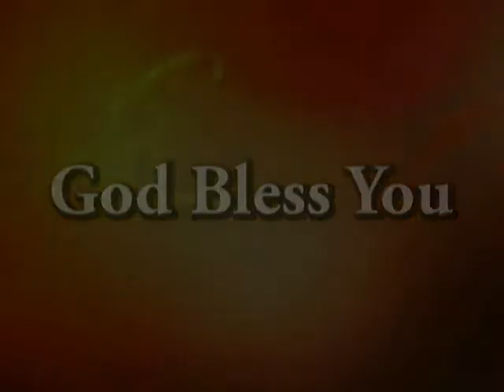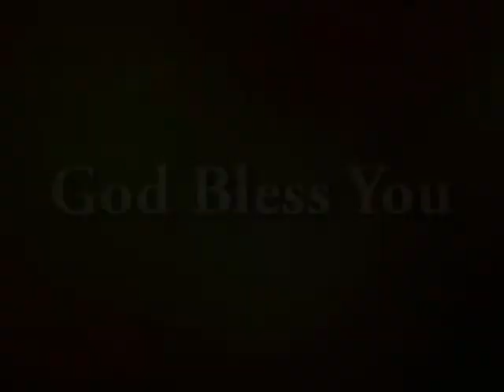TCPC - Tamil Drama - "True Village"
TCPC YOUTH DRAMA
"TRUE VILLAGE"